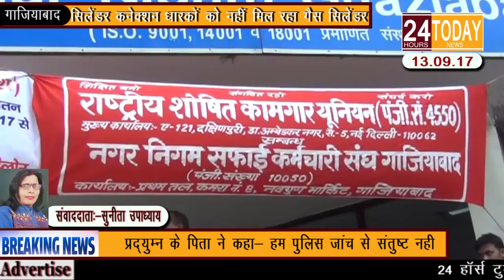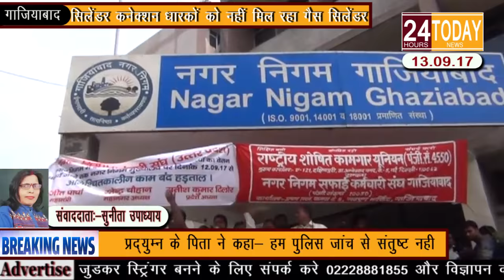24hrtoday Breaking News:- नगर निगम पर सफाई कर्मचारियों का धरना प्रदर्शन Report By Sunita Upadhyay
24 Hours Today News is a regional Hindi T.V. News channel